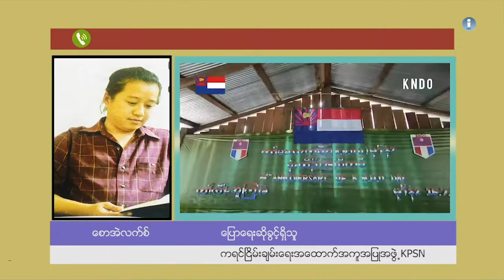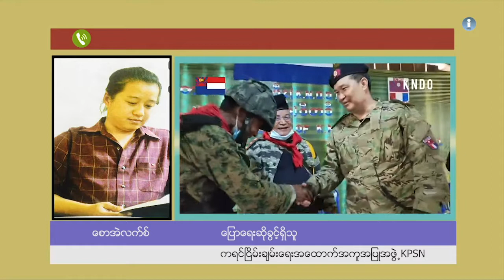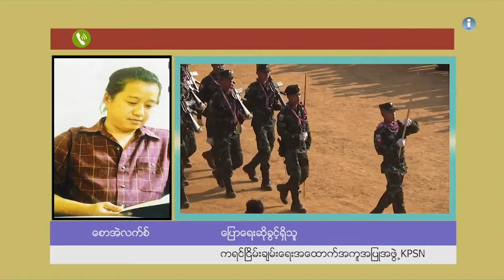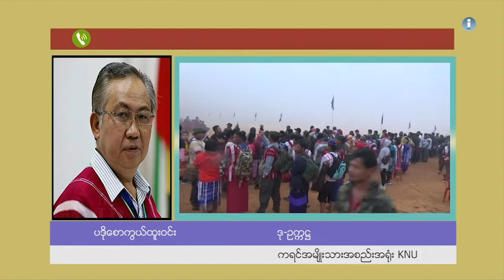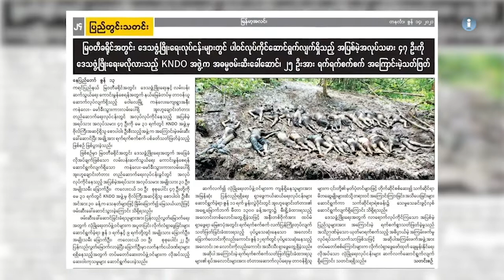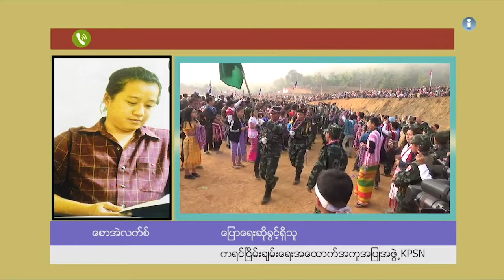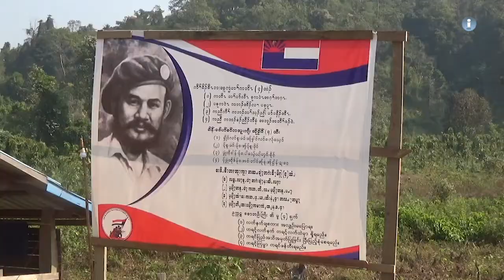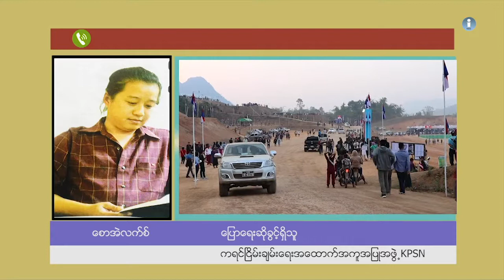ငြိမ်းချမ်းရေးအတွက် ဖက်ဒရယ် အပိုင်း (၁၁၈)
ကရင်အမျိုးသားကာကွယ်ရေးတပ်မတော်-KNDO စစ်ဦးစီးချုပ် ဗိုလ်မှူးချုပ် စောနယ်ဒါးမြနဲ့ တခြားတပ်မှူး တစ်ယောက်ကို တာဝန်ကနေယာယီရပ်ဆိုင်းဖို့ ညွှန်ကြားစာတစ်စောင်ထွက်ပေါ်လာပြီးနောက် ကရင်ပြည်သူတွေ အကြားမှာ ဝေဖန်မှုအမျိုးမျိုးထွက်ပေါ် လာတာကိုတွေ့ရပါတယ်။ ဒီအရေးယူမှုနဲ့ ပတ်သက်ပြီး KNU ဗဟိုအနေနဲ့ စုံစမ်းစစ်ဆေးမှုတွေ လုပ်ဖို့ ထုတ်ပြန်ထားသလို ဗိုလ်မှူးချုပ် စောနယ်ဒါးမြကလည်း တာဝန်ကနေ ရပ် ဆိုင်းတာကို လက်မခံဘူးလို့ ပြောဆိုထားတာပါ။ ကရင်ပြည်သူတွေကတော့ ဒီကိစ္စကြောင့် ကရင် လက်နက်ကိုင်တော်လှန်ရေးသမိုင်းကို ထိခိုက်မှာ၊ တိုင်းရင်းသား တိုင်း မျှော်လင့်နေကြတဲ့ ဖက်ရယ် ဒီမိုကရေစီ ပြည်ထောင်စု တည်ဆောက်ရေးမှာ အဟန့်အ တား ဖြစ်သွားမှာနဲ့ ဘုံရန်သူကို အတူလက်တွဲပြီး မတော်လှန်နိုင်ပဲ ကွဲကုန်မှာကို စိုးရိမ်နေကြပါတယ်၊ ဒါ့ကြောင့် ဒီပြဿနာကို ဘယ်လိုမျိုး ကိုင်တွယ်ဖြေရှင်း ကြမှာလဲ ….. စတဲ့အကြောင်းအရာတွေကို “ငြိမ်းချမ်းရေးအတွက် ဖက်ဒရယ်” အစီအစဉ်ကနေ စုစည်း တင်ဆက် ပေးထားပါတယ်။